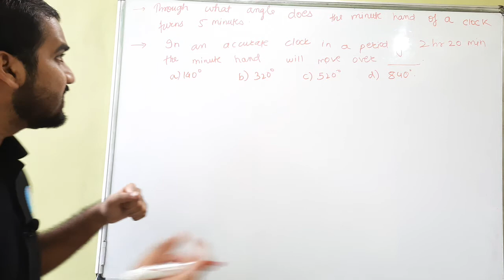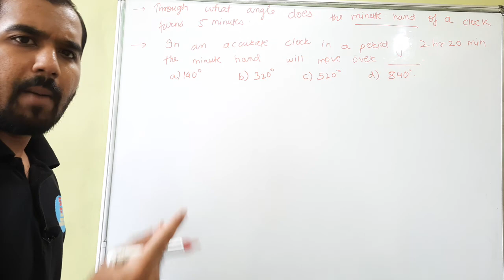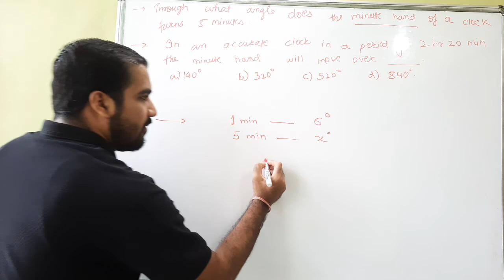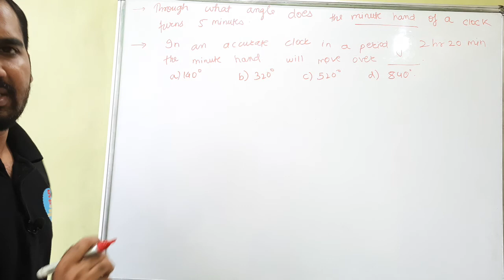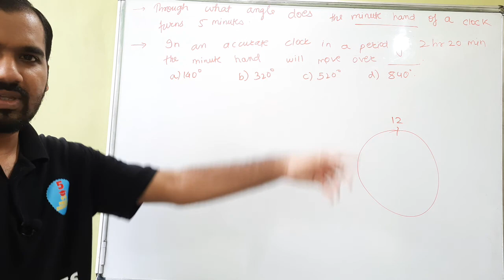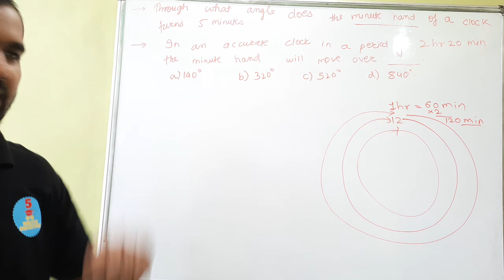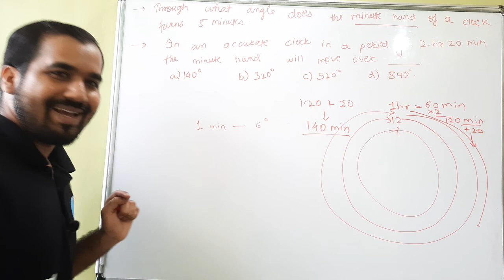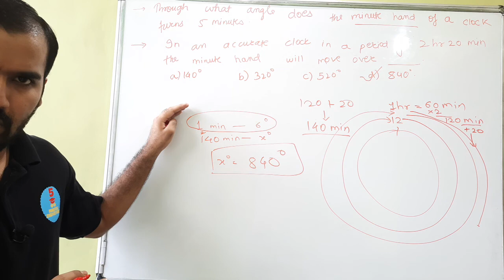Clocks Question Type 1 Explained in Hindi l Aptitude Course